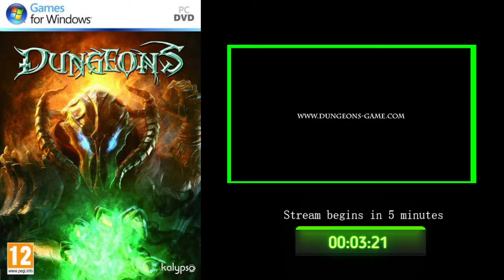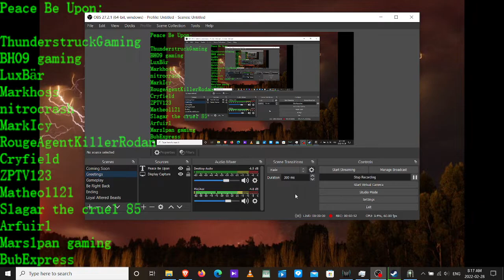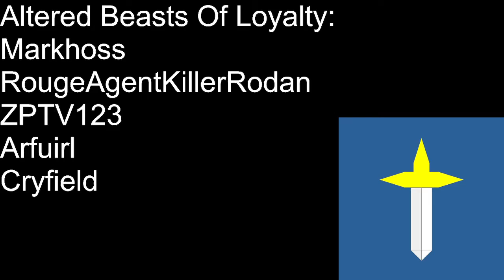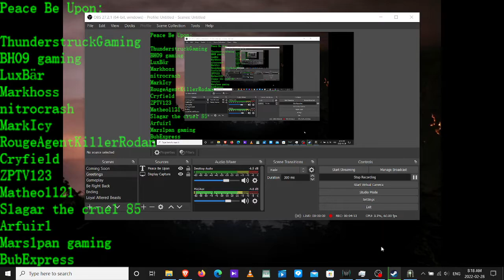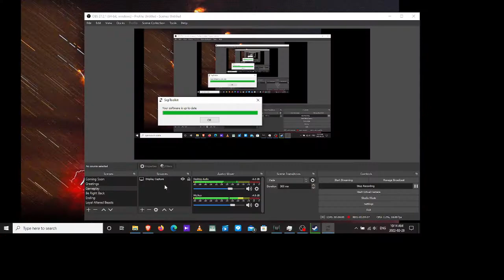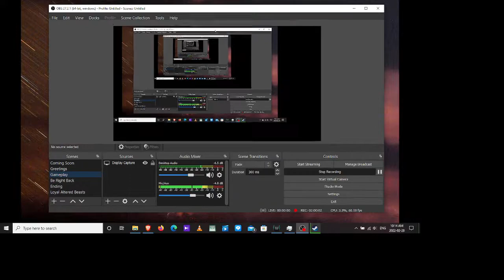Dungeons PC game Let's Play part 18